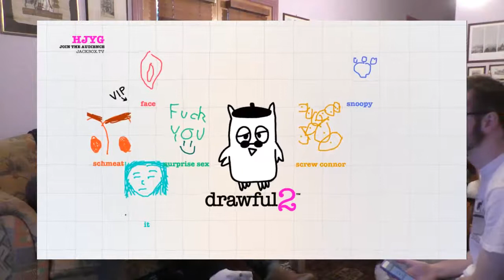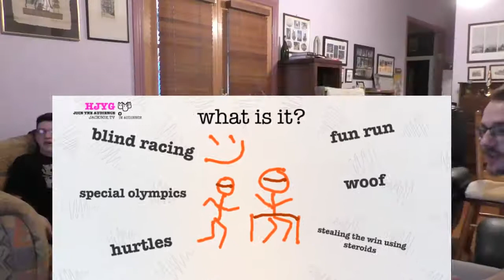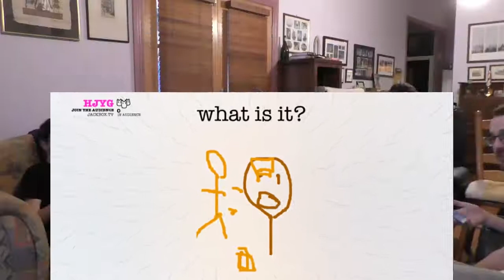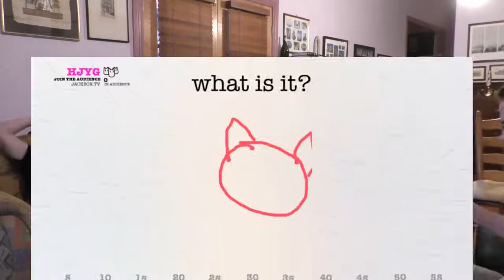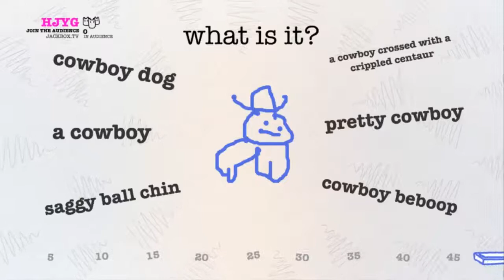"Slightly Overcast" Drawful 2 #4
Hey everyone some people left so I use two phones :D Enjoy.